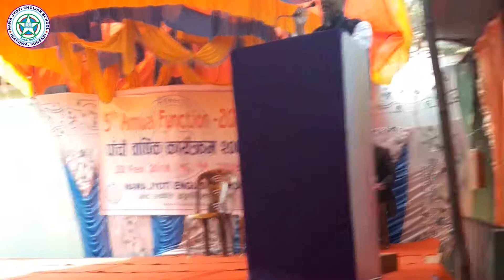Moulana Haroon Khan Mazahari | Nawa Jyoti English School